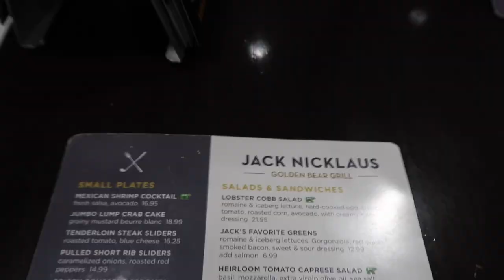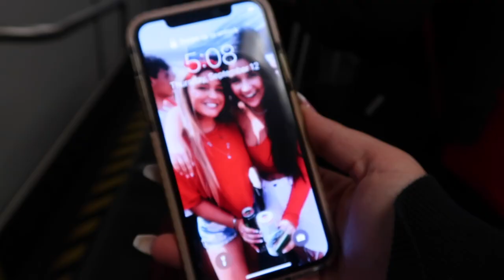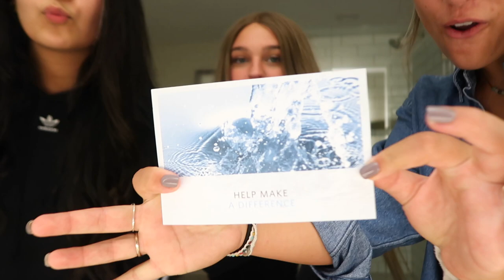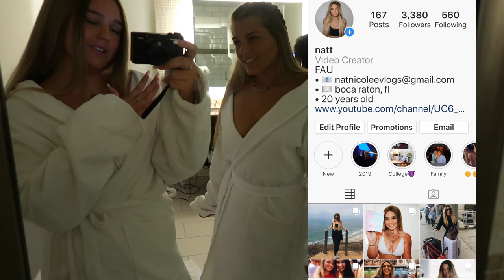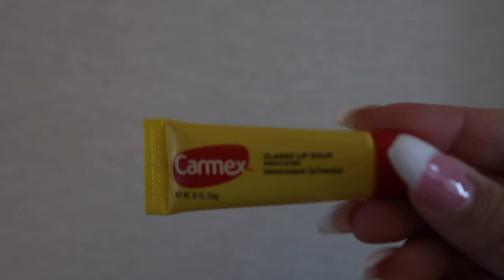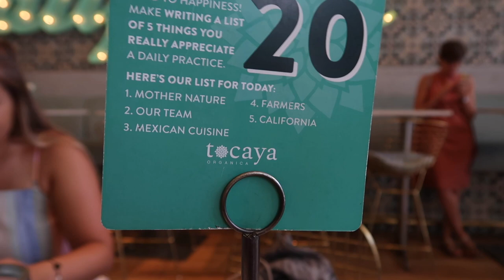Torrey Pines hiking trail, downtown San Diego, hotel del Coronado | Travel Diaries California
Welcome to my California Travel Diaries. Today we went on a hike at Torrey Pines trail. Then we went to downtown San Diego to find some yummy food at Tocoya. Next, we went to see the famous Hotel Del Coronado. Day 3 is coming next week!!!